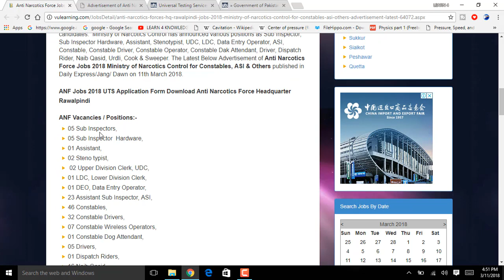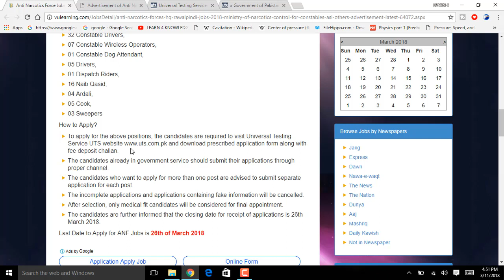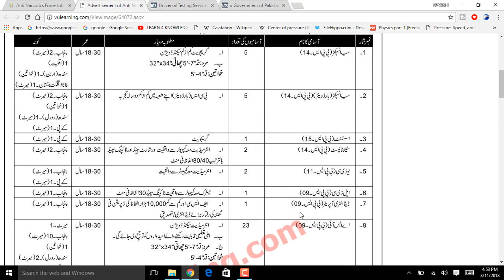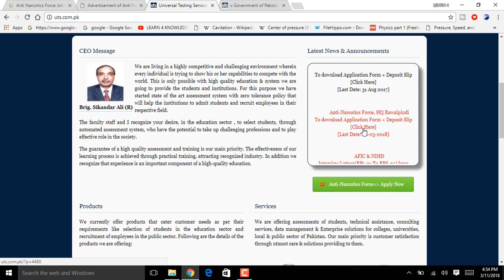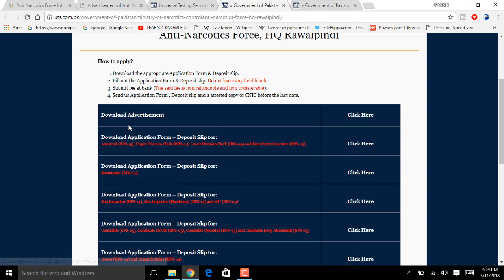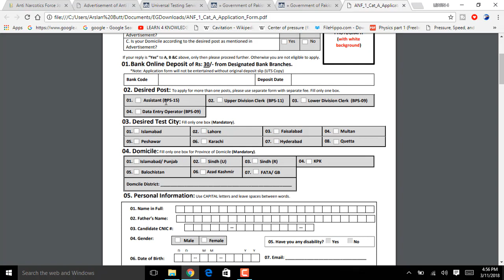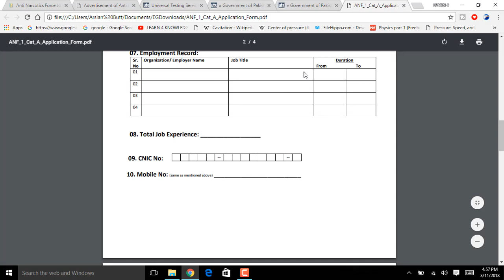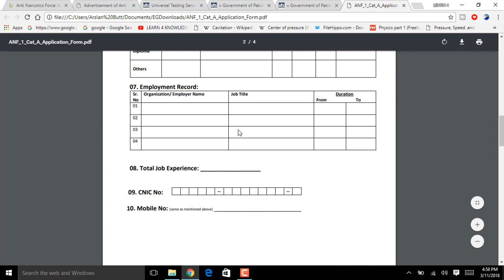Anti Narcotics Force Jobs 2018 Ministry of Narcotics Control for Constables, ASI & Others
ANF Jobs 2018 UTS Application Form Download Anti Narcotics Force Headquarter Rawalpindi
ANF Vacancies / Positions:-
05 Sub Inspectors,
05 Sub Inspector  Hardware,
01 Assistant,
02 Steno typist,
 02 Upper Division Clerk, UDC,
01 LDC, Lower Division Clerk,
01 DEO, Data Entry Operator,
23 Assistant Sub Inspector, ASI,
46 Constables,
32 Constable Drivers,
07 Constable Wireless Operators,
01 Constable Dog Attendant,
05 Drivers,
01 Dispatch Riders,
16 Naib Qasid,
04 Ardali,
05 Cook,
03 Sweepers

To apply for the above positions, the candidates are required to visit Universal Testing Service UTS and download prescribed application form along with fee deposit challan.
The candidates already in government service should submit their applications through proper channel.
The candidates who want to apply for more than one post are advised to submit separate application for each post.
The incomplete applications and applications containing fake information will be cancelled.
After selection, only medical fit candidates will be considered for final appointment.
The candidates are further informed that the closing date for receipt of applications is 26th March 2018.
Last Date to Apply for ANF Jobs is 26th of March 2018

Google Update 2018 | Images not Download from Google | Google se pictures download ni hongi :

How to make Youtube Intro on Mobile New App 2018| In Just 2 mintues | Urdu/Hindi| :